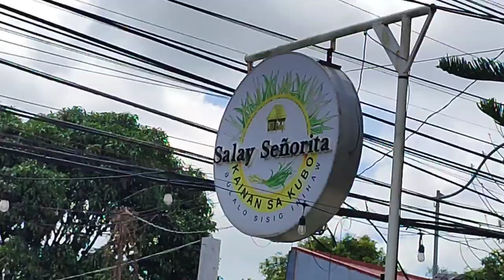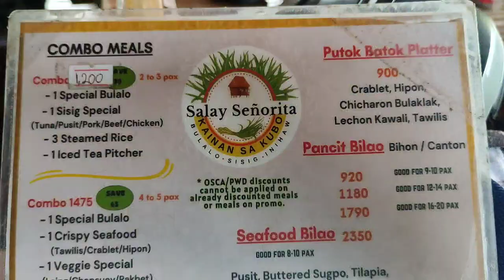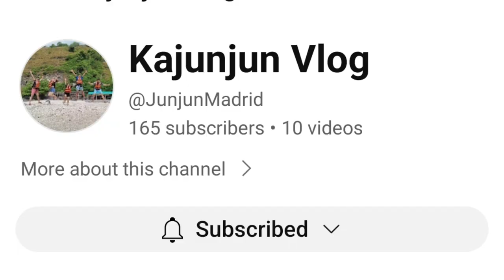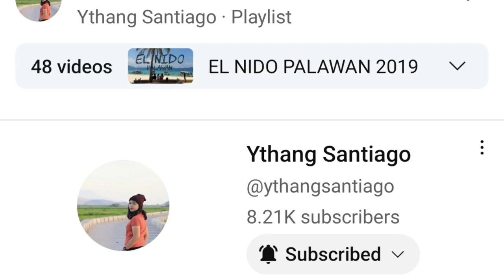Bike and Dine at Salay Señorita in Kaybagal Central, Tagaytay City